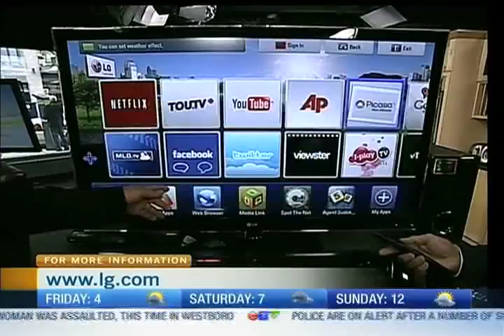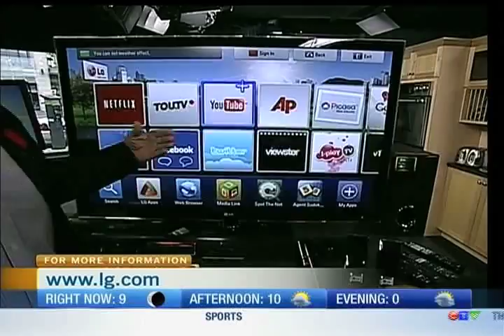Smart TV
If you like the latest, greatest gizmos, you'll love the new LG Smart TV.